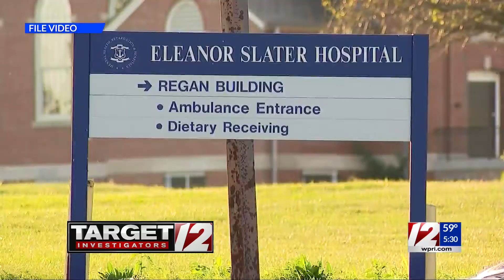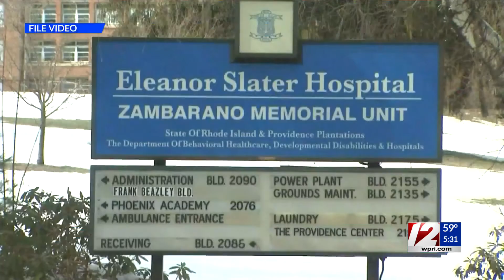‘A low point’: The toxic fight over the future of Eleanor Slater Hospital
During a recent call between more than a dozen union workers and administrators at Eleanor Slater Hospital, the conversation became so combative that Dr. Andrew Stone felt compelled to send an email to his bosses afterward expressing concern for his safety.